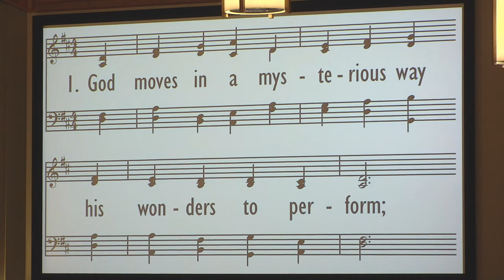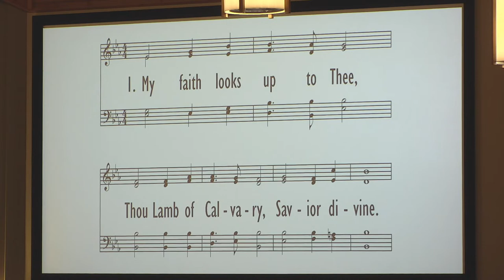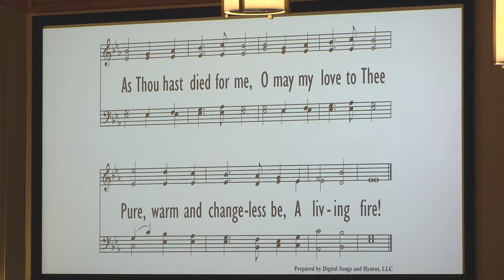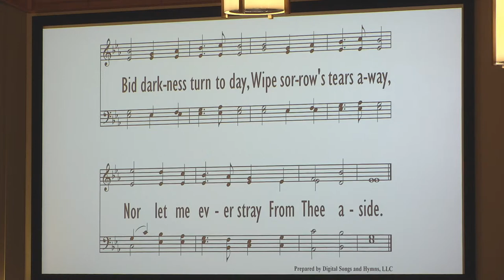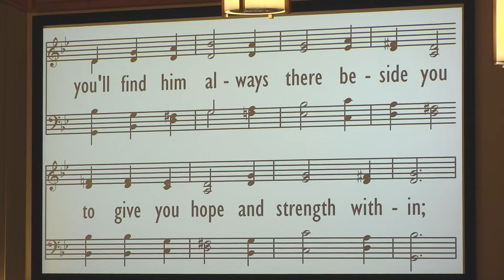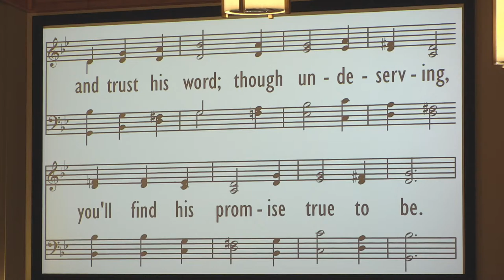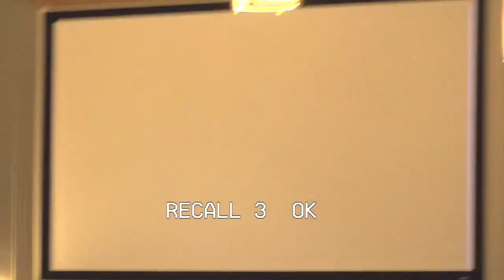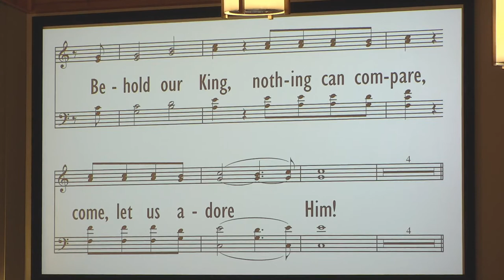10/15/2023 PM - An Honest And Hard Conversation With God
Habakkuk 1:1-11 - Rev. Shaun M. Furniss